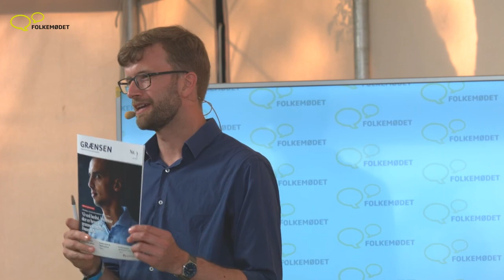Debat på Folkemødet Bornholm: Er de åbne grænser i Europa snart fortid?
Videoen er bragt med tilladelse fra Folkemødet Bornholm, der ejer videomaterialet.

Da flygtningestrømme i stort tal i 2015 vandrede op gennem Europa og nogle af dem videre til Flensborg Banegård og op ad den sønderjyske motorvej E45, gik grænsebommene ned i mange lande. I 2020 var det coronapandemien, der fik flere lande til at indføre midlertidig grænsekontrol, herunder Danmark. EU-Kommissionen har nu varslet en reform af Schengen-samarbejdet, og den danske regering har meldt ud, at der skal flyttes beslutningskraft fra Bruxelles til København, når det gælder grænsekontrol. Er de åbne grænser i Europa snart fortid? Og hvad vil det betyde for det dansk-tyske grænseland og andre grænselande i Europa, hvis de åbne grænser forsvinder? Debatten er arrangeret af Grænseforeningen og Sydslesvigsk Forening (SSF).

Paneldeltagere: Christian Juhl (EL), formand for Folketingets Sydslesvigudvalg, Peter Kofod (DF), medlem af Europa-Parlamentet, Jens A. Christiansen, generalsekretær, Sydslesvigsk Forening, Catharina Sørensen, vicedirektør, Tænketanken Europa.

Moderator: Merlin Christophersen, webredaktør, Grænseforeningen